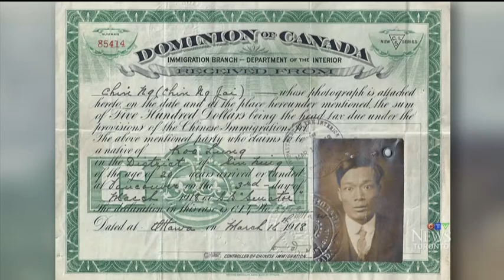Seniors reunite to recreate photo they took together in 1945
A group of seniors reunited to recreate a photo they took in 1945 as part of the Toronto Library Chinese Canadian Archive Project.